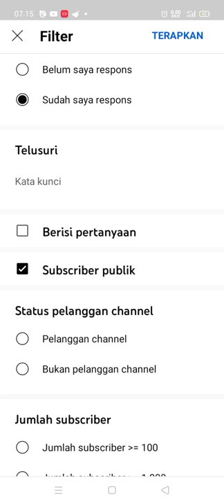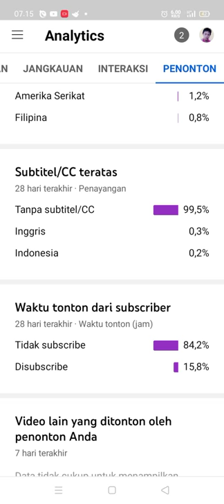Apa aja yang ada di YouTube Studio simak selengkapnya